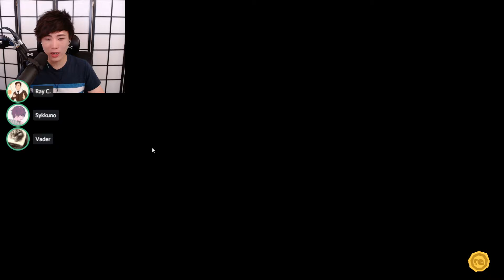Sykkuno (hello hello !!) (Just chatting and Runbow)(7/8/2021)